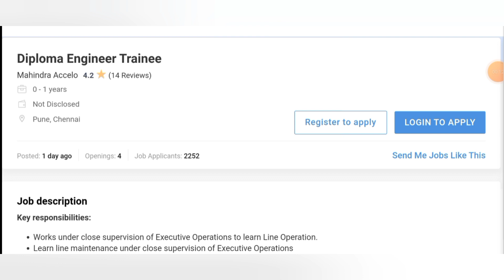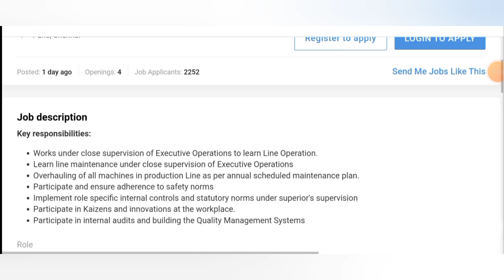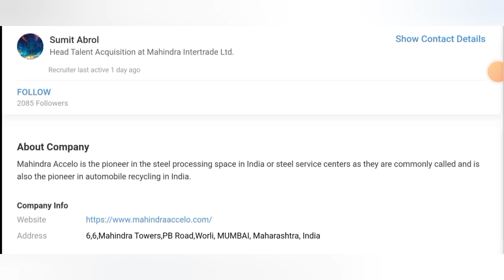Mahindra Accelo Ltd Hiring for Trainee Engineer Vacancies I Fresher Jobs I Mechanical Jobs I New Job